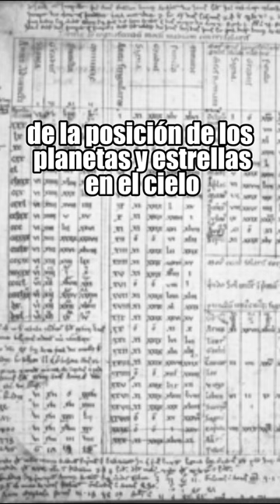Las herramientas de los astrólogos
🌞 Las herramientas de los astrólogos: desde astrolabios hasta cartas astrales, descubre cómo interpretaron destinos individuales. 🔍🌞